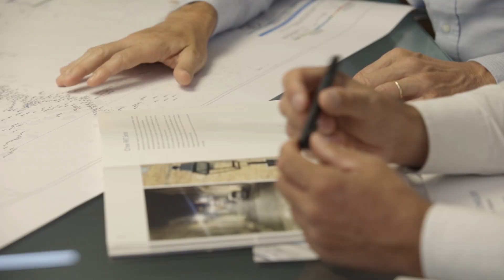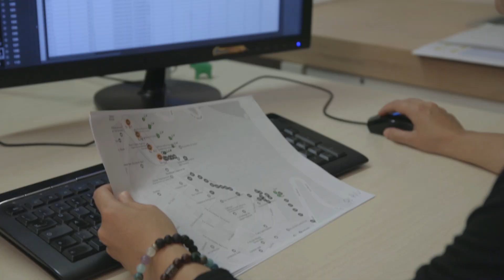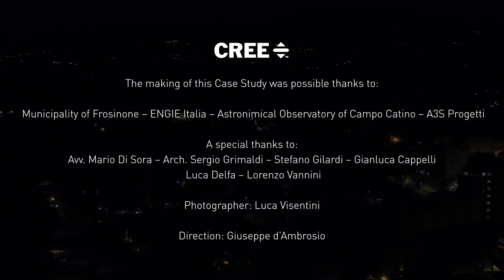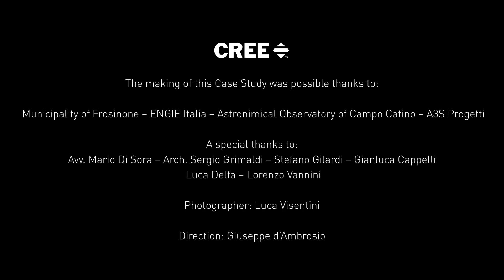CREE Case Study on Frosinone_EN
An extremely important project that once again allowed us to confront the issues of energy saving and the fight against light pollution.